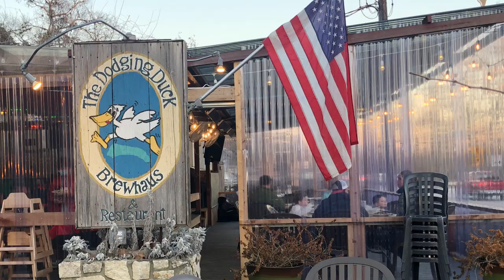Great Places to Eat, Boerne Tx, The Dodging Duck Brewhaus.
I did something different and tried making a video of great places to eat when you're visiting this amazing part of Texas. Let me know what you think.
The band was The Sonic Waves. One of their members is at the end of the video. I guess I got Sonic Waved. Ha Ha.